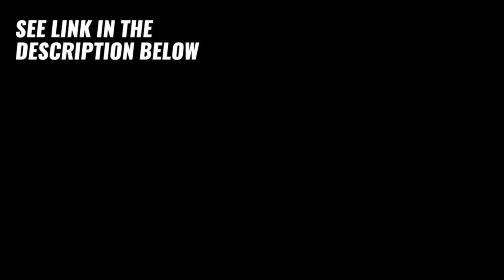Small/tiny house, minimalist